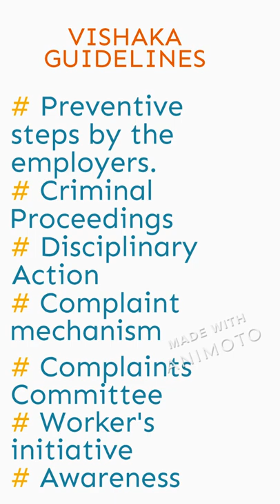LANDMARK DECISION-1 | Series | SU-KU-NA LAW ACADEMY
This is a Landmark decisions Series - Part 1 - Vishaka v. State of Rajasthan.
Do check out channel which has many important and incentive videos @su-ku-nalawacademy3685
For getting free question papers and zoom links for free classes, join: